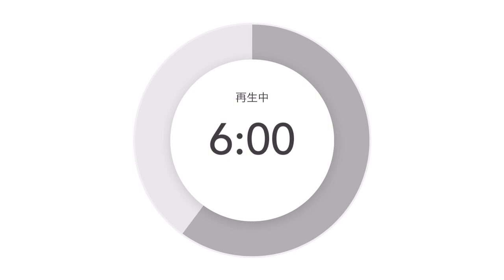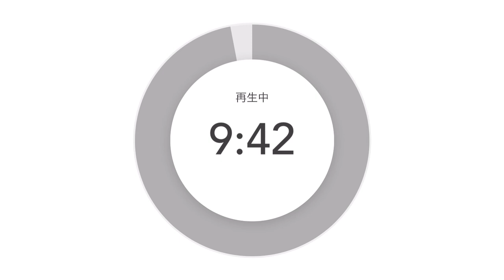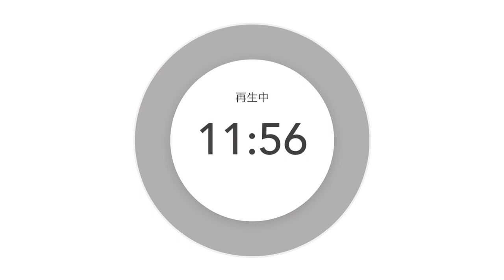気合いと根性じゃなく『環境』で人生を変える方が簡単じゃん‼️